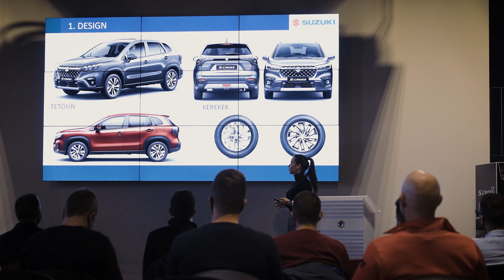SUZUKI S-CROSS - SAJTÓBEMUTATÓ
Tekintsd meg az új Suzuki S-CROSS sajtóbemutató legjobb pillanatait!